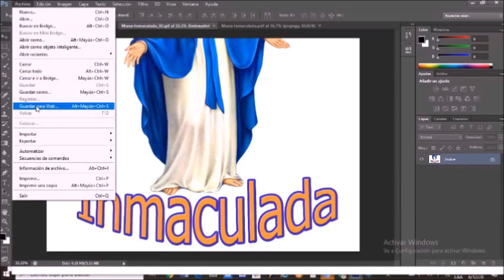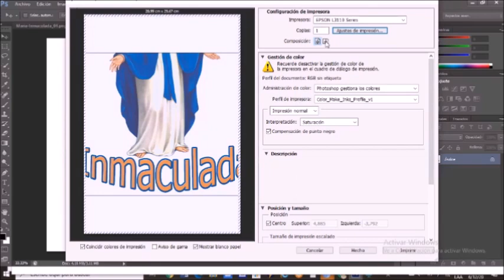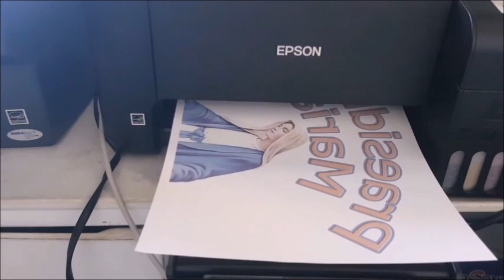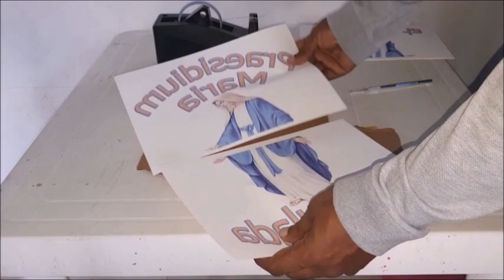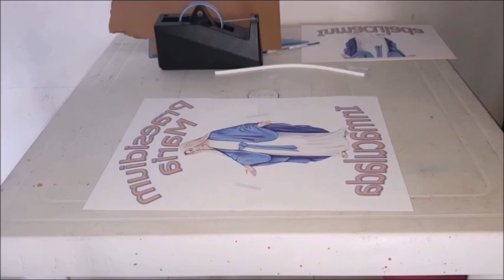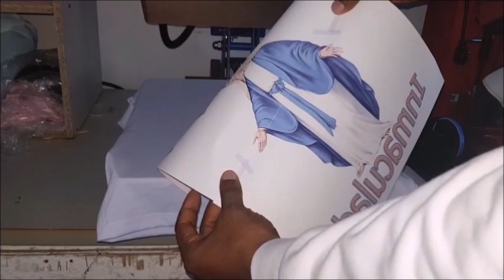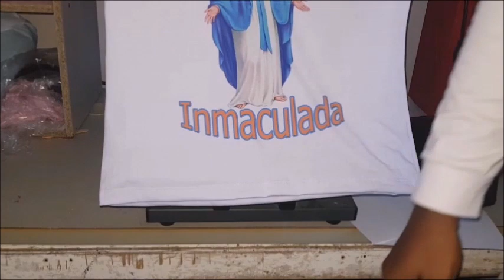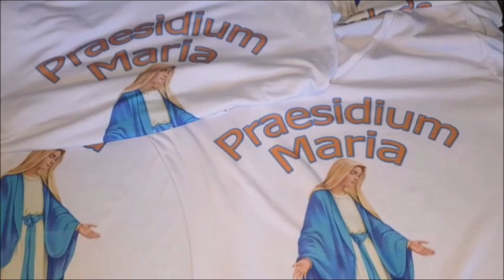💲SUBLIMAR playera utilizando DOS HOJAS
👉👉🤔Como Sublimar una playera utilizando DOS HOJAS TAMAÑO A4 EMPRENDE2022 ✅✅

En este vídeo  explicaremos paso a paso como sublimar una Camiseta utilizando dos Hojas Tamaño A4. esto te ayudara a tener una idea para tus futuros proyectos.

las imágenes PNG que utilizo en este Vídeo las encuentras en esta pagina solo escribe una palabra clave y te arrojara miles de imágenes:

En esta Pagina puedes eliminar los Fondo de tus fotos e Imágenes